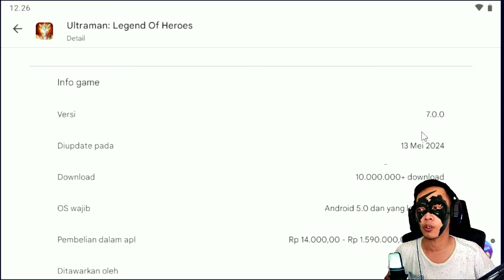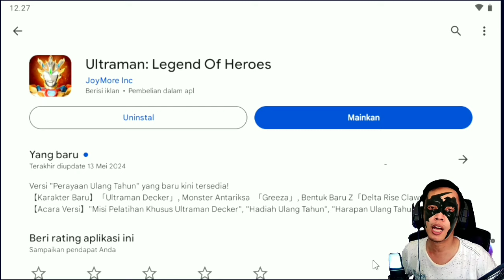Bahas Dan Ulock New Hero Di Update Terbaru Game Ultraman Legend Of Heroes Global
Link download dan Tutorial Pasang nya cek Postingan komunitas ya

Mohon maaf borrr

Link download di pin comentar sdh tdk bisa menyematkan link ya di setiap video nya

Jadi sya coba share link download nya di komunitas aja ya

Cara pasang root/nonroot

Account UFH Global

Cara pasang non root disini ya

Link download v2 update tetbaru nya
Di Tunggu Ya

bergabung di komunitas premium untuk mendapatkan berbagai acsess keuntungan lebih

Thanks for whatcing see you next videos